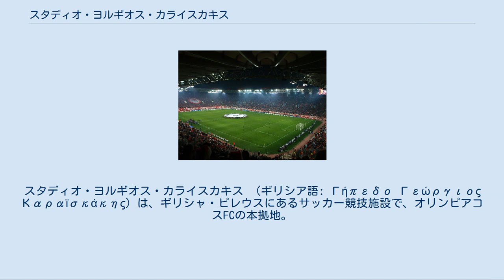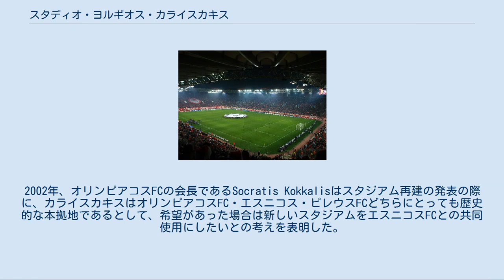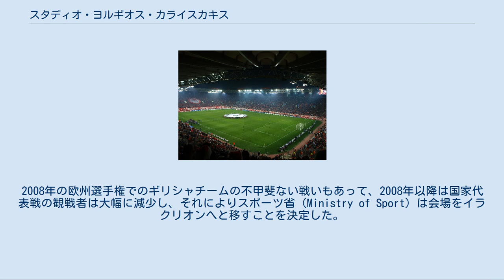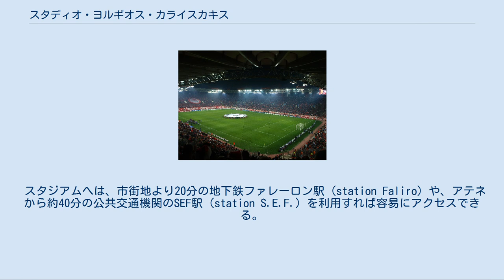スタディオ・ヨルギオス・カライスカキス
スタディオ・ヨルギオス・カライスカキス （ギリシア語: Γήπεδο Γεώργιος Καραϊσκάκης）は、ギリシャ・ピレウスにあるサッカー競技施設で、オリンピアコスFCの本拠地。
施設の名称は、ギリシャ独立戦争の英雄であるゲオルギオス・カライスカキスがこの地で重傷を負ったという話に因んで付けられた。
日本語では、カライスカキス・スタジアムやヨルギオス・カライスカキス・スタジアムなどと呼ばれることもある。
 1896年の夏季オリンピックでは、この施設はネオ・ファレーロン・ベロドロームとして自転車競技に利用され、フランスのポール・マソンがトラックレースで3つの金メダルを獲得した。
 1960年代に改修が行われた後、2004年にはオリンピックのサッカー競技開催のために全面的な改修を行い、収容人数32,500人の全席座席式スタジアムとなった。
 スタジアムは一度完全に解体され、同じ土地の別の方向に新しい施設が再度建設された。
オリンピック開催に間に合わせるため、この再建作業は14ヶ月間という記録的な短期間で行われた。
 新スタジアムのゲート7。
画像は2006年1月15日のオリンピアコスFC対パナシナイコスFCの試合前のもので、ギリシャ最大のダービー・マッチの1つとされる。
 1998年に一度契約が終了した後、オリンピアコスFCは2003年から2052年までの49年間の予定でこのスタジアムを再び使用し始め、このスタジアムは真の本拠地であると伝統的に認識されている。
2002年、オリンピアコスFCの会長であるSocratis Kokkalisはスタジアム再建の発表の際に、カライスカキスはオリンピアコスFC・エスニコス・ピレウスFCどちらにとっても歴史的な本拠地であるとして、希望があった場合は新しいスタジアムをエスニコスFCとの共同使用にしたいとの考えを表明した。
したがって、スタジアムとオリンピアコスFCの所有者となっているギリシャオリンピック委員会が署名した契約には、「エスニコスFCがカライスカキスへの復帰希望を表明した場合、同クラブは重大な補修またはその他のスタジアムに関する経費を負担することなく復帰することができ、これらの費用はオリンピアコスFCが負担する。」という条項が盛り込まれた。
ただ、2010-11年シーズン現在、エスニコスFC側はこれに同意していない。
 観戦チケットの平均売り上げはここ数十年間は他のギリシャ・スーパーリーグ所属チームと比べてどこよりも多く（まれに2万5千を切ることもある）、当面はこの水準から落ちることはないと予想される。
 国家代表チームの試合についても高い売り上げを記録しているが、これは2004年の欧州選手権でのギリシャチームの活躍によるところが大きい。
2008年の欧州選手権でのギリシャチームの不甲斐ない戦いもあって、2008年以降は国家代表戦の観戦者は大幅に減少し、それによりスポーツ省（Ministry of Sport）は会場をイラクリオンへと移すことを決定した。
 2005年6月、カライスカキスは20×10メートルのシネマ・スクリーンを有した映画館（Cine Karaiskakis）として毎日午後9時から11時（UTC時間では6時から8時）に営業され、その後は週末の営業となった。
この映画館ではバットマン ビギンズなどの映画が上映された。
このスタジアムの映画館の営業は2005年8月13日の土曜日をもって終了した。
 加えて、リアーナ, エアロスミス、エヴァネッセンス、50セント、スコーピオンズ、ホワイトスネイク、デフ・レパードなどのアーティストがこのスタジアムでショーを開いた。
 1981年2月8日のオリンピアコスFC対AEKアテネFC（試合結果は6対0）の試合後、21人のサポーターがゲート7（Θύρα 7）で命を落とし、この事件はカライスカキス・スタジアムの惨事として広く知られている。
この事件の記憶を受けて、今ゲート7がある観客席では一部の座席の色が黒から赤に塗り替えられて数字の7が形作られ、一方で、スタジアムの東側にはこの日死亡した21人のサポーターの名前が刻まれた碑が設置されている。
 UEFAチャンピオンズリーグ 2007-08でのオリンピアコスFC対チェルシーFCの試合 カライスカキスは、欧州サッカー連盟により4つ星スタジアムに認定され...